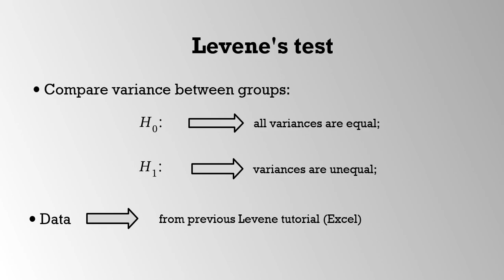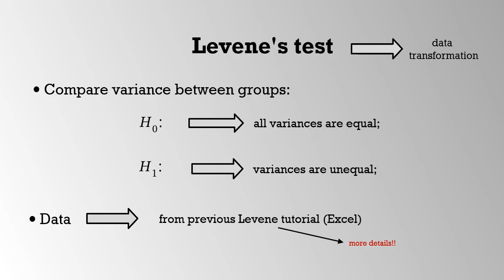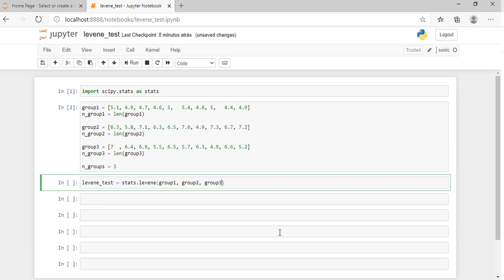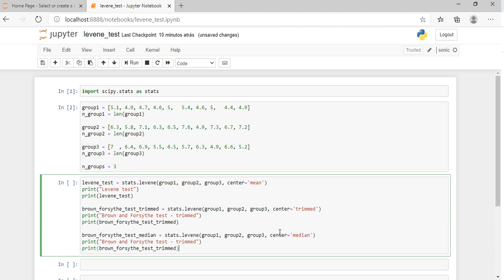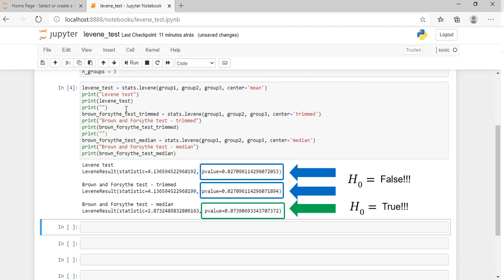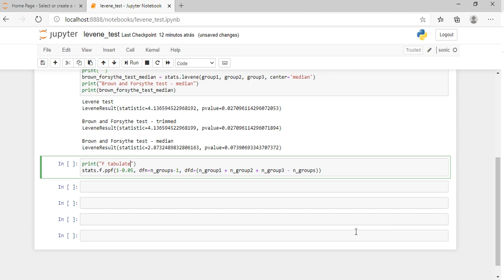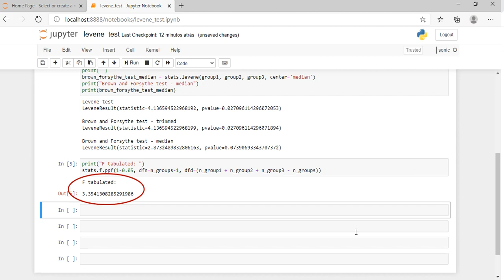Tutorial – Teste de Levene com Python e SciPy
Neste tutorial é apresentado um tutorial de como realizar o teste de Levene utilizando a linguagem Python! O teste de Levene, é um teste utilizado para comparar variância de dois ou mais grupos, ou seja, o conceito de homogeneidade de variâncias ou de homocedasticidade entre grupos.
Através do uso de dados experimentais, é aplicado o Teste de Levene e duas variações desse mesmo teste sugeridas por Brown e Forsythe, que aplicam uma transformação diferenciada para o procedimento proposto por Levene.

Bibliografia:
Documentação do SciPy para o teste de Levene:

Teste de Levene:
Levene, H.. In Contributions to Probability and Statistics: Essays in Honor of Harold Hotelling, I. Olkin et al. eds., Stanford University Press, pp. 278-292, 1960;

Teste de Brown-Forsythe:
Morton B. Brown & Alan B. Forsythe (1974) Robust Tests for the Equality of Variances, Journal of the American Statistical Association, 69:346, 364-367, DOI: 10.1080/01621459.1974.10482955

Precisando de auxílio para analisar seus dados experimentais?
Tenho ampla experiencia em validação de curvas de calibração, comparação de médias, delineamentos experimentais e análise de regressão (linear e não linear)